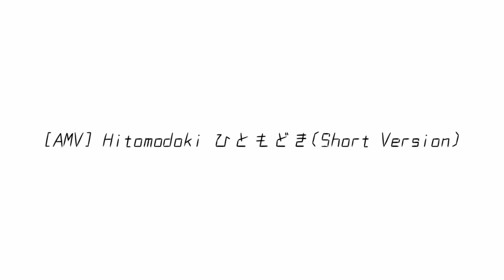【F/M】♬Hitomodoki ひともどき / Mafumafuまふまふ (Short Version)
Hello,This is Kozazumi!
This is the first time I made a fanmade video for Mafumafu! There's actually an animated video I made but I can't put it here due to the timing are not great. Even I can do slow motion to it but it will have some low quality and not smooth. I was only able to place it in the preview version .
I enjoyed editing this video! I hope you enjoy watcing this short version video!

Copyright:
and some original scene of mafumafu I drew.

Song:
Hitomodoki/Mafumafu

Illustrator
Kozazumi(me)

Movie and editing
Kozazumi(me)